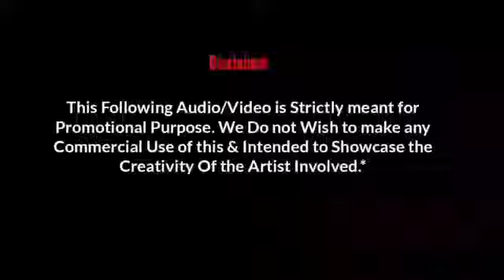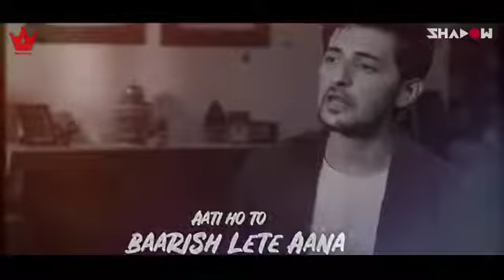heart break // break up song// mash up// arjith singh / new bollywood song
new bollywood song ,2022 new bollywood song